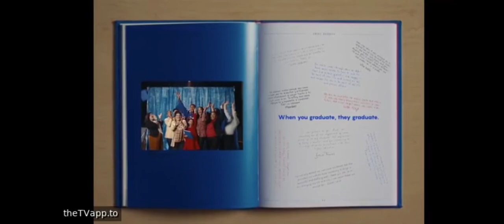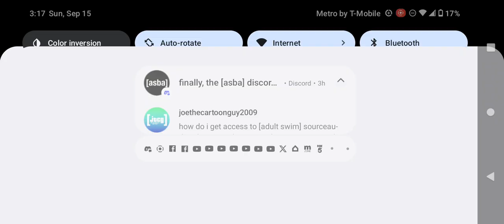Cartoon Network Commercial Break Sunday September 15 2024 (Part 4)